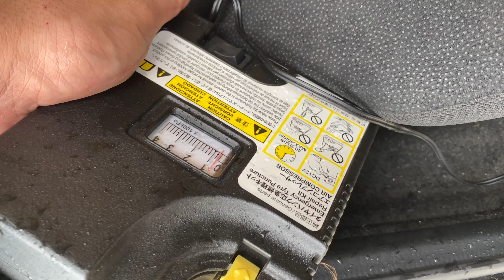Barish| k baad Sialkot k halaat | flood warning| dydi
Aslamualaikum
                          everyone welcome to the another video in this video i vist some main points of Sialkot which got flooded while visiting flooded area I got my car stuck in water after that I reached my house in the end we also did party i hope you like if you like then please hit the subscribe button and don’t forget to follow me on my Instagram: lordadil999